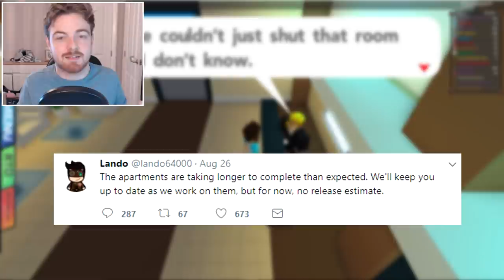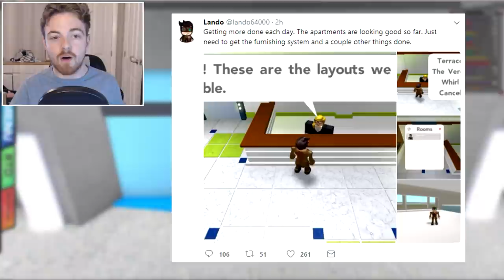PBB Apartment Update FIRST LOOK! - Pokemon Brick Bronze